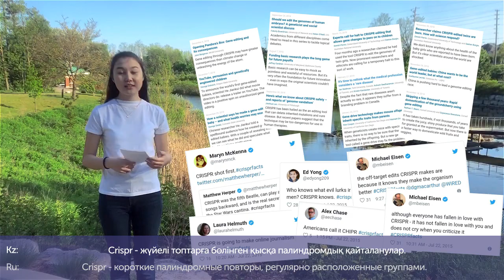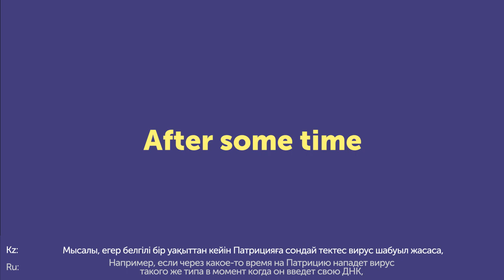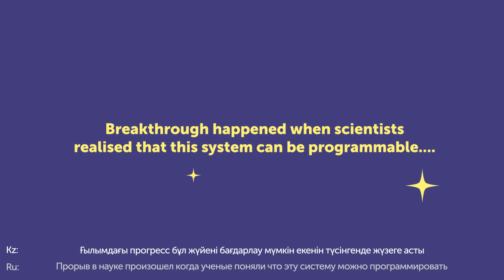CRISPR Cas9 system by Yenlik Salybayeva Breakthrough Junior Challenge 2019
Crispr Cas 9 system: Breakthrought Junior Challenge 2019
by Yenlik Salybayeva (subtitles in Kazakh and Russian)
If you are interested in the topic, here are some links for better understanding: